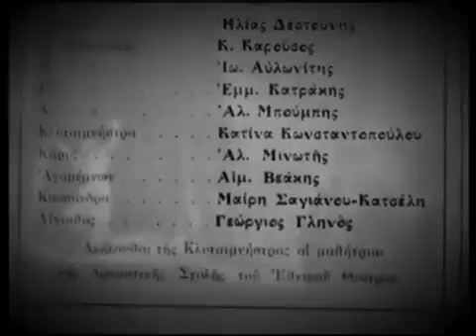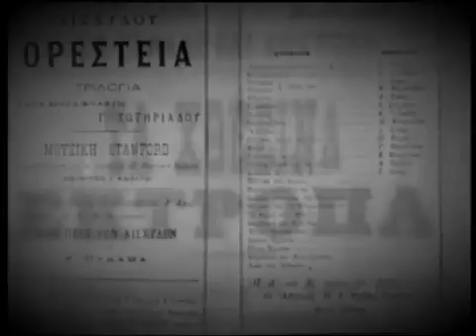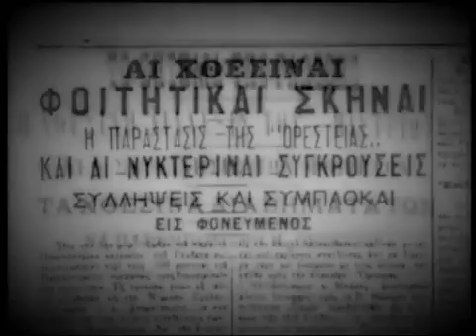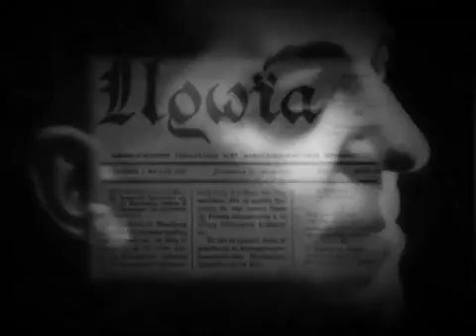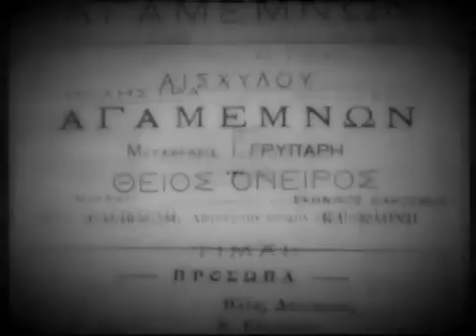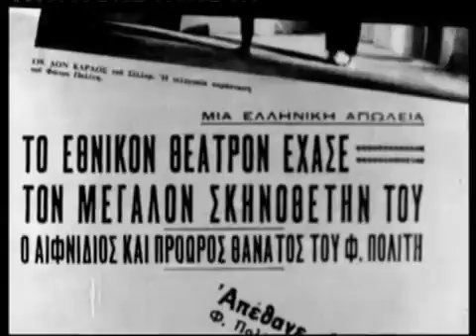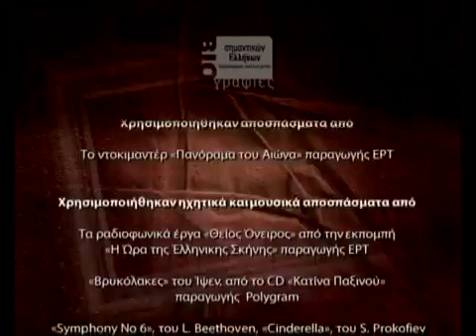Ντοκιμαντέρ ΦΩΤΟΣ ΠΟΛΙΤΗΣ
Σειρά ΄΄Ταξίδι στον Πολιτισμό΄΄
Σειρά του Υπουργείου  Πολιτισμού: ΄΄Ταξίδι στον Πολιτισμό΄΄
Αρχισυνταξία -:Νατάσα Μποζίνη
Υπεύθυνος έργου: Κώστας Γεωργουσόπουλος
Πρωτότυπη Μουσική: Μιχάλης Αβραμίδης
ΘΕΑΤΡΟ- ΒΙΟΓΡΑΦΙΕΣ ΣΗΜΑΝΤΙΚΩΝ ΕΛΛΗΝΩΝ ΔΗΜΙΟΥΡΓΩΝ-ΛΥΚΕΙΟ